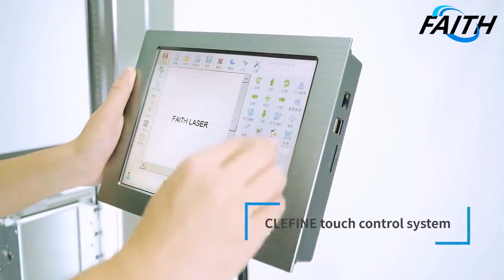Best Flying laser marking Faith Supplier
focuses on building relationships and providing the best customer service possible.